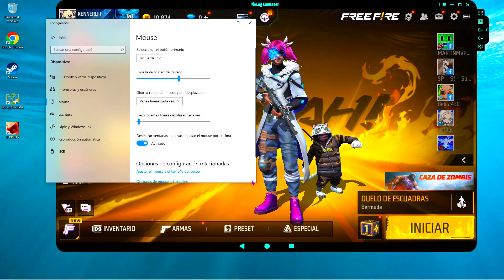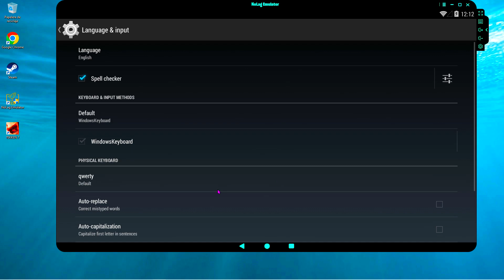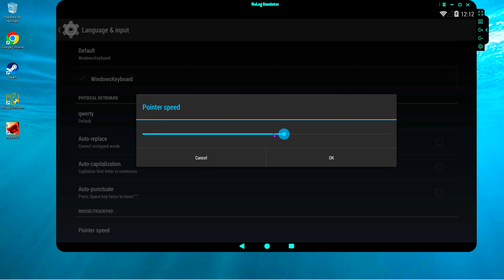NUEVA CONFIGURACION PARA SMARTGAGA EN FREE FIRE ACTUALZIADO☂️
Esta version tiene una sensibilidad increible.🔥smartgaga

contraseña : bykaykekkj

🔥 Agradecimiento al creador o modificador de este SmartGaGa.

Mouse : 800 Dpi
Resolucion De Monitor : 1920x1080
Pantalla de Emulador 1366X768

Descargar Free Fire Para PC 2021.
Como descargar e instalar emulador para jugar free fire en computadora, laptop de 2gb de ram, LD Player en Español Gratis, bluestacks, gameloop, nox, memu, msi, smartgaga. Como Descargar free fire Para PC *Nueva Actualización 2020*, LD player, Nuevo emulador para jugar en PC 2gb de Ram, Mejores emuladores para jugar free fire en pc de muy bajos recursos, Nuevo emulador 2020 para Jugar free fire en PC de Bajos recursos, gama baja, gama media, portatil, nuevo personaje, nuevo luck royale, nuevo pase élite, Nueva Actualización Febrero 2021, emulador de 4ram, emulador smart gaga para pc de bajos recursos, pc de 4 ram, como jugar a solo 4 de ram, el mejor emulador para levantar mira, la mejor configuracion del 2021, como jugar a pantalla estirada, nuevo free fire x86, smartgaga actualizado, smartgaga 3.1 actualizado. free fire x86, como disparar todo  cabeza free fire, nueva actualizacion de diciembre free fire.